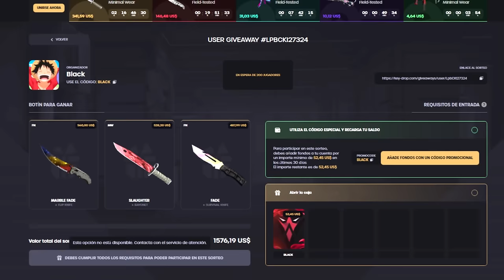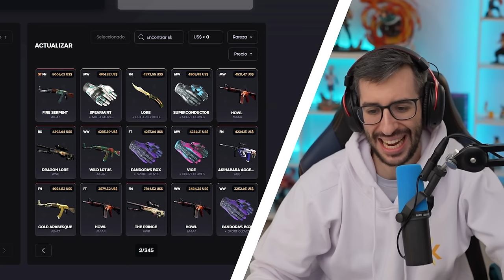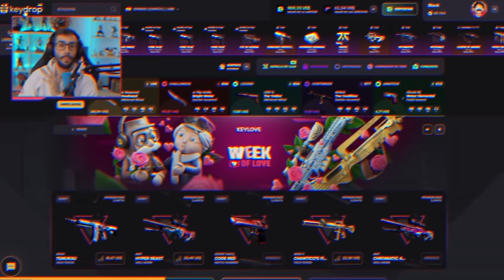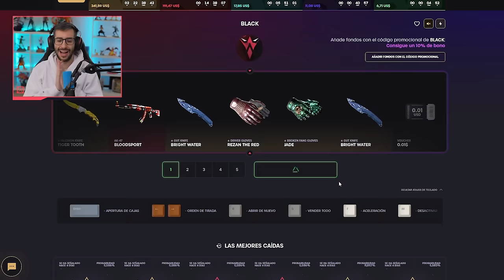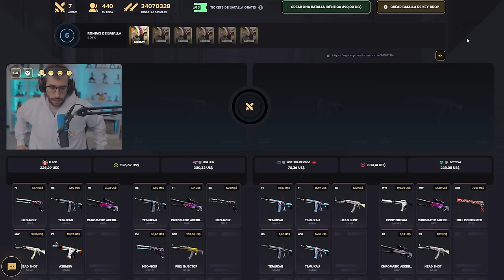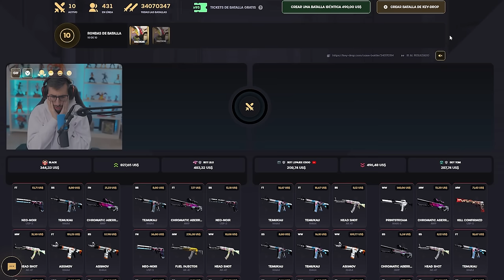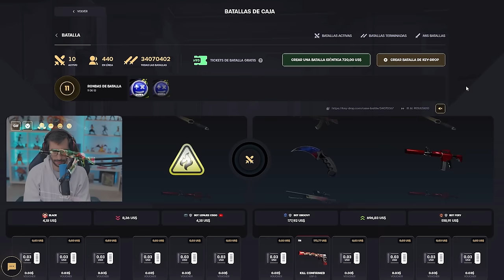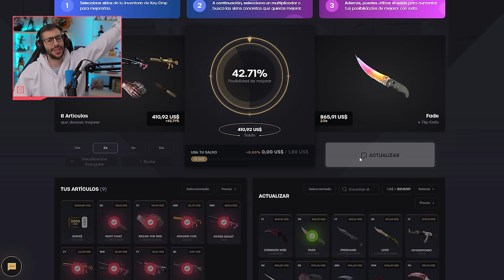¡LO MÁS LOCO QUE ME HA PASADO NUNCA!